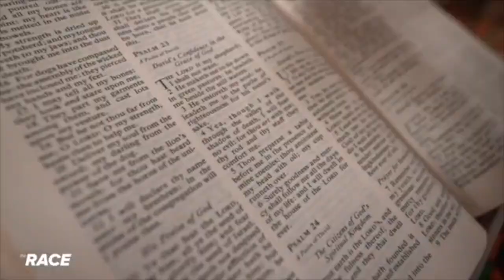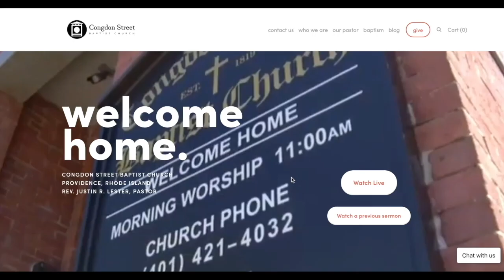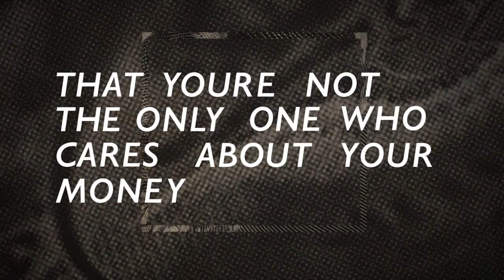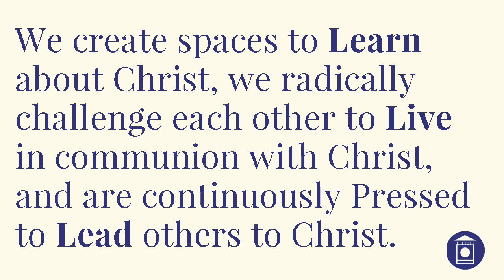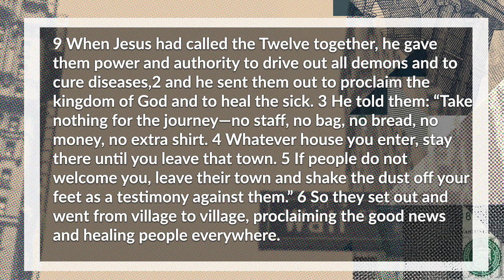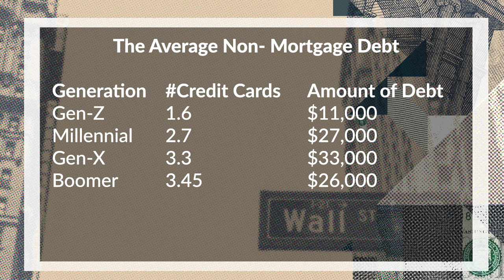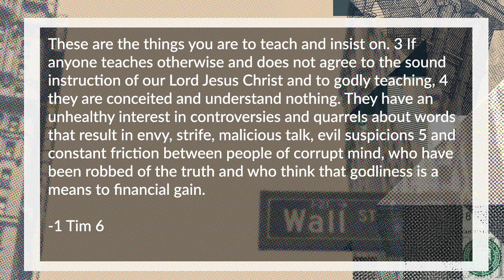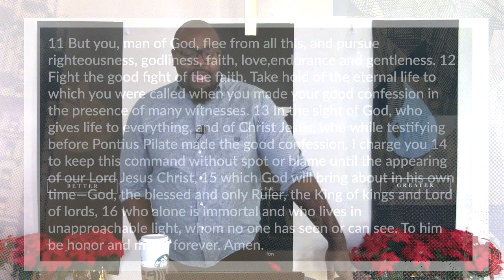11:00am | 3.7.2021 | Congdon Street Baptist Church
Welcome to CCBCeChurch! We are the online campus for Congdon Street Baptist Church.
Today we begin a new Series called, “God Cares About Your Money More Than You Do.”
Accepted Jesus? - Text “YesJesus” to 84576
Need to meet with Pastor Justin?

Send us a Wave so we know you are here and let us know how can we pray for you today!